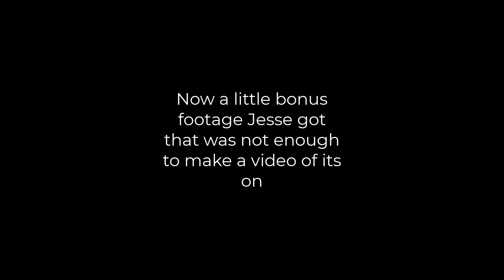Fall Fishing, We Almost Made It! + Bonus Shark Catch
Dealt with chilly weather and rain in the am hoping for a great day, although fish was caught, it was
Below our expectations.